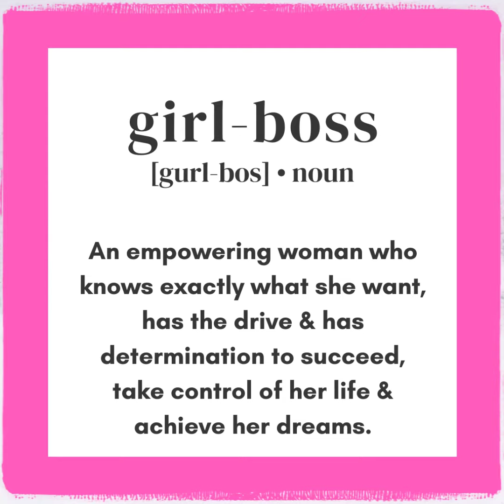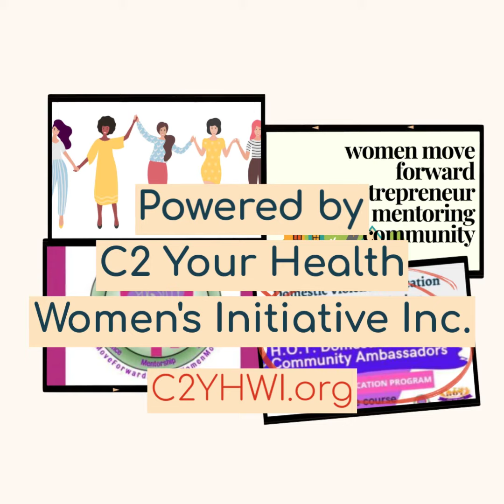Women Entrepreneur Showcase 5 Ways to support women entrepreneurs